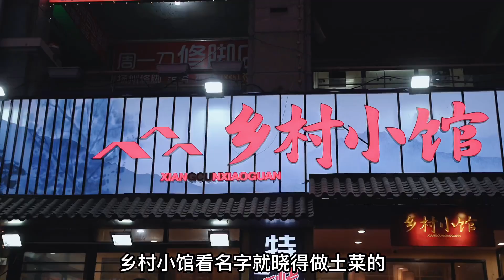南京江北夜市，12年土菜小馆，顾客都在露天吃，6个菜498元